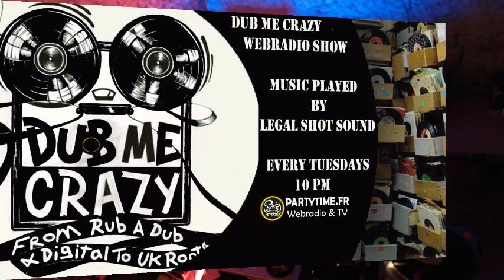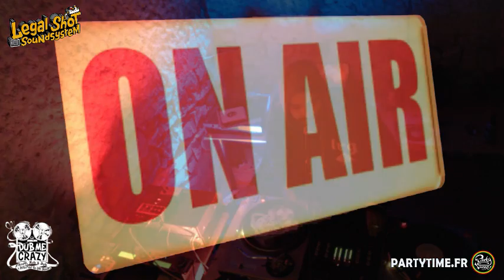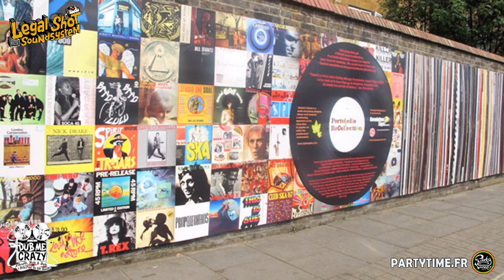Dub Me Crazy Radio Show 95 by Legal Shot - 08 AVR 2014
Podcast "Dub Me Crazy" Radio show.
Emission n°95 - 8 AVRIL 2014
Hosted by Legal Shot from Rennes.
Vidéo Youtube 2 heure.
RDV tous les Mardis soir à 22h en streaming vidéo Live & Direct.